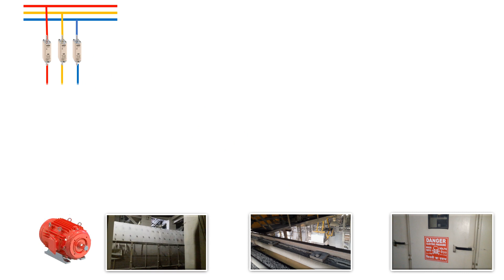JOB kaise milega??? Skill kahan se layen?? Electrical Engineering Apprentice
Dear Students & Freshers  (ITI, Diploma & Degree)

The most demanded course is ready for you.

Price is negligible. only 550/- Rs. for a month
(LKG student ka tuition fee bhi isse zyada hota hai)
Jahan lakhon kharch kar rahe apni engineering me, wahan ye chhota magar sabse valuable course aapke career ko success tak zarur pahuchayega.

kaise??

Aap plant ke electrical systems ke bare me LIVE jaan paoge. Unhe easily samajh paaoge. Aapki engineering aur bhi interesting aur valuable ho jaayegi. Aapki job ki tayyari perfect hone lagegi. Aap professional banoge. SAFETY ke sath electrical machines, power me kaam kar paoge. Job interviews me confidently answer de paaoge. Aur bhi bahut kuchh.

                   (If interested then whatsapp me here - 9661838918)